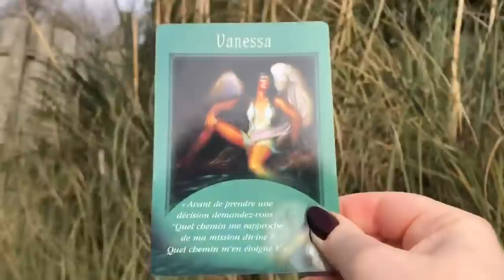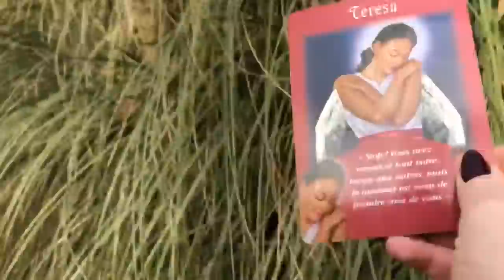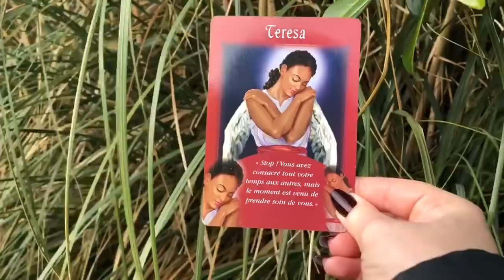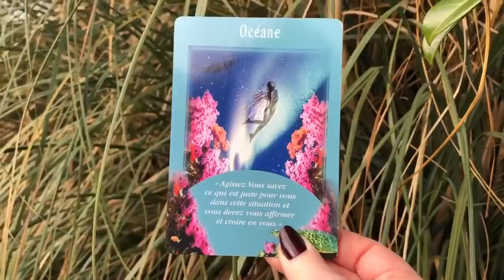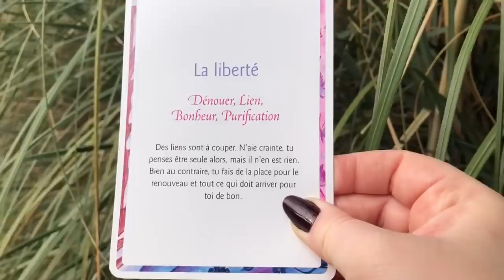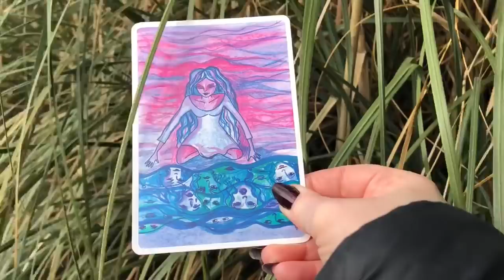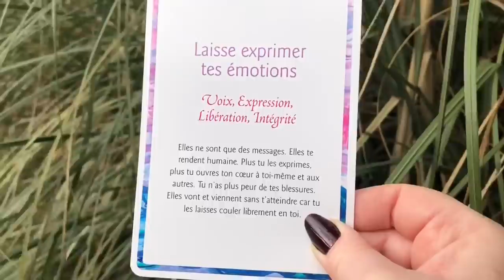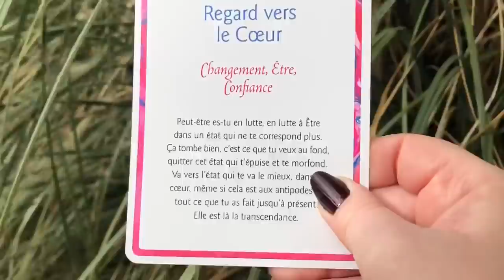🌾🌾Messages du jour 🌾🌾🌪💨⭐️♥️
Les oracles utilisés :

- Mon oracle : L’Etoile du Soleil ⭐️pour me le commander envoyez moi un mail
- L’oracle des messages de l’âme de Marie Sahuguede
- Messages de vos anges de Doreen Virtue
- La force des anges
- Pour mes bracelets porte-bonheur personnalisés envoyez moi également un mail.

Merci beaucoup 🙏🏻

Angel ✨⭐️